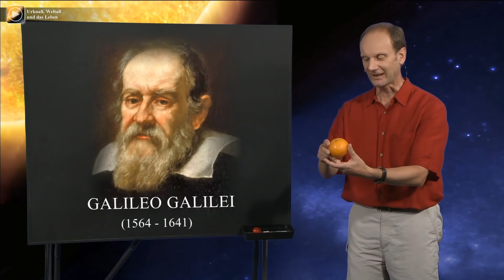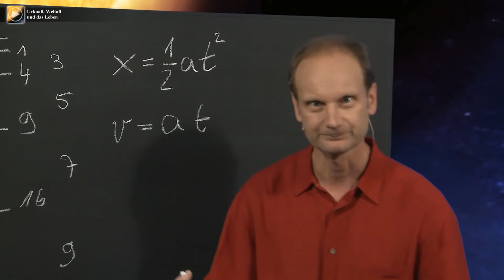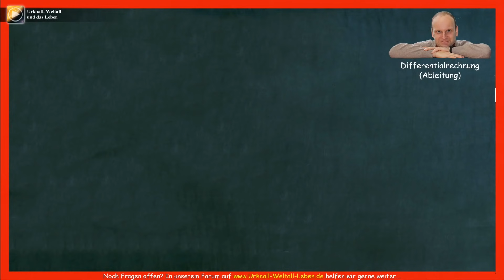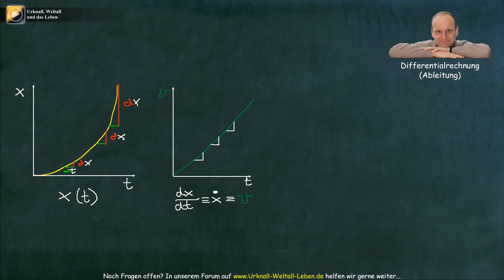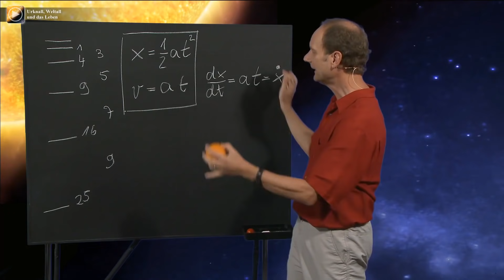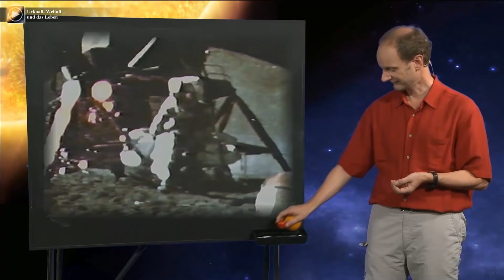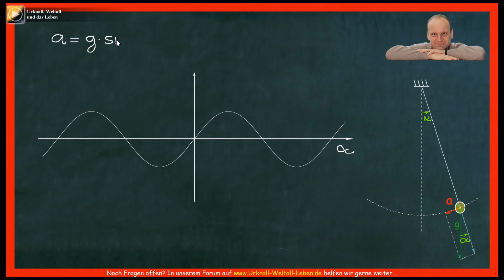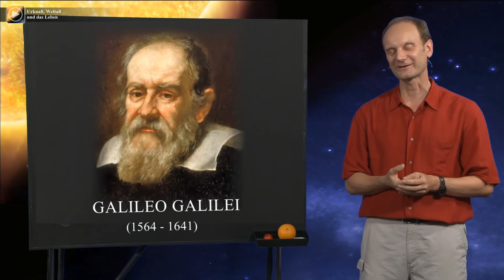Galilei • Aristoteles ⯈ Stringtheorie (4) | Josef M. Gaßner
Galileo Galilei entwickelt wesentliche gedankliche Eckpfeiler der klassischen Mechanik. Zudem verändern seine Beobachtungen der Jupitermonde unser Weltbild dramatisch. In diesem Video werden am Beispiel der Fallexperimente von Galilei auch Grundlagen der Infinitesimalrechnung und der Linearisierung eingeführt - die wir für komplexere Theorien benötigen werden.